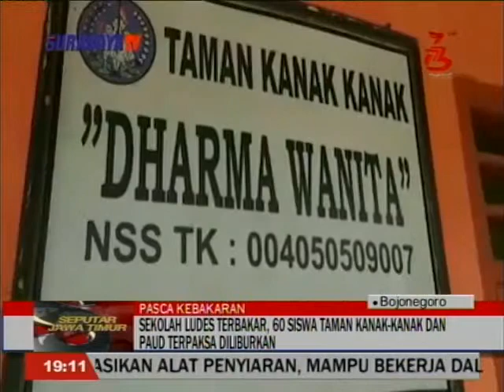SEPUTAR JATIM SEKOLAH TERBAKAR